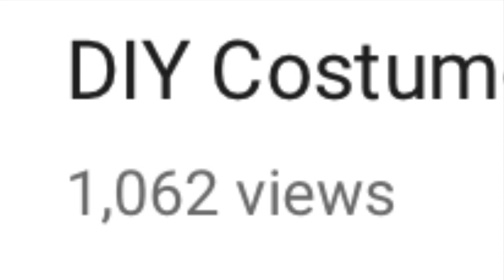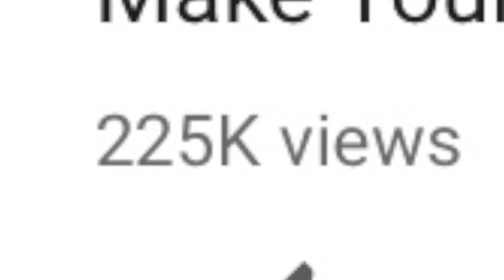The Costume Kid 1 Year Anniversary!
In this special video, Dave shows you a montage of some of the best moments from the first year of The Costume Kid!

*Sorry, there is no new shirt right now. I was having some troubles with it*

Every other Saturday, A 13 year old cosplayer and prop maker, brings you a tutorial video on some of your favorite things.

If you rely on the information portrayed in this video, you do so at your own risk and you assume the responsibility for the results. You hereby release The Costume Kid, and any person included in this programming expressly or implicitly from any and all actions, claims, or demands that you, your heirs, distributees, guardians, next of kin, spouse or legal representatives now have, or may have in the future, for injury, death, property damage, or any other liability that may result related to the information provided in this video.